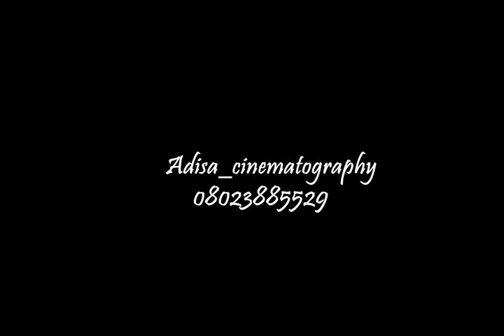Chief Mrs Muyeebat Otun -Iyaloja Lagoon market. Birthday party